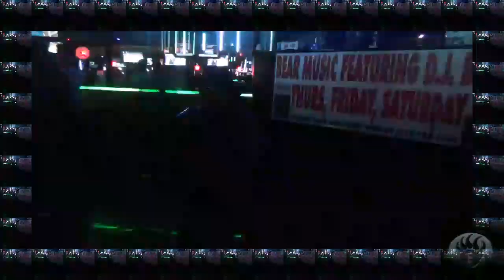Greg B sings 24k @ Crenshaw Live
Greg B. of Greg B Entertainment feeling this Bruno Mars hit.  Thanks for the support and friendship.